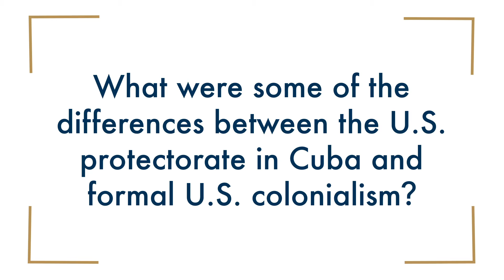What were some of the differences between the U.S. protectorate in Cuba and formal U.S. colonialism?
Daniel Rodriguez, Brown University.
This video is part of the following Choices Program curriculum units: History, Revolution, and Reform: New Directions for Cuba